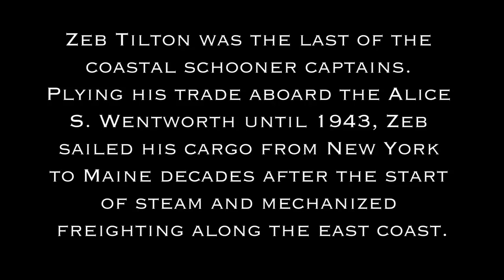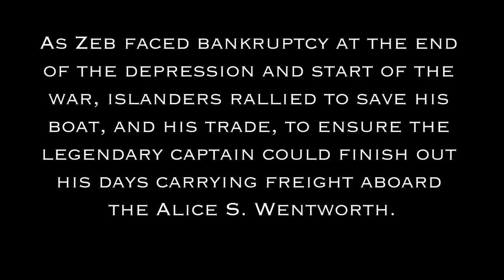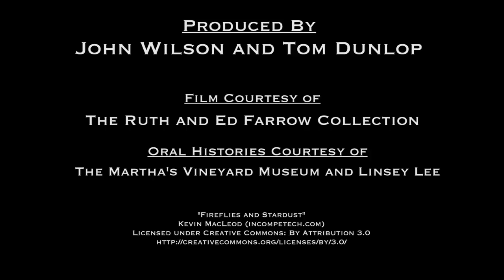Historic Movies of Martha's Vineyard: Captain Zeb Tilton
Capt. Zebulon Tilton, born in Chilmark in 1867, was known as the last of the coastal schooner men, a garrulous Martha's Vineyard sea captain who sailed his beloved cargo schooner Alice S. Wentworth.

This short film shows rare video footage of Captain Zeb, including scenes of painter Thomas Hart Benton working on a portrait of the well-known captain.

Video by John Wilson and Tom Dunlop for the Vineyard Gazette.